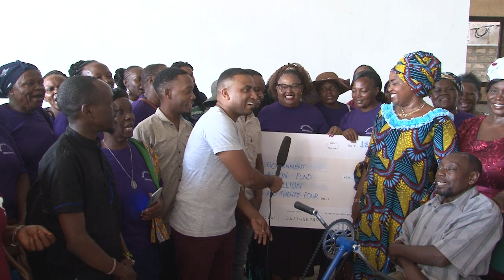Mheshimiwa Gertrude Mbeyu, kagawa fedha za biashara kwa vijana, walemavu na wa mama kujiendeleza.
Mheshimiwa Gertrude Mbeyu, Mwakilishi wa Wanawake Kaunti ya Kilifi kagawa fedha za biashara kwa vikundi vya wa mama, vijana na walemavu katika pande zote Kaunti.